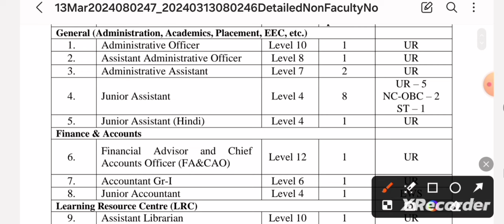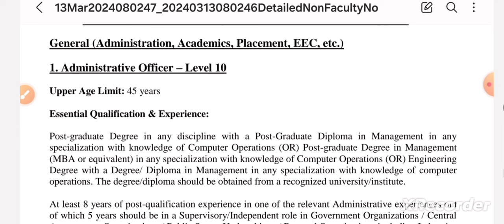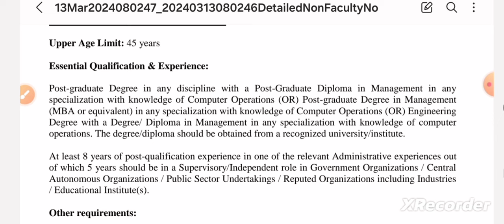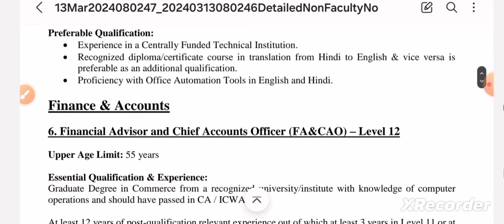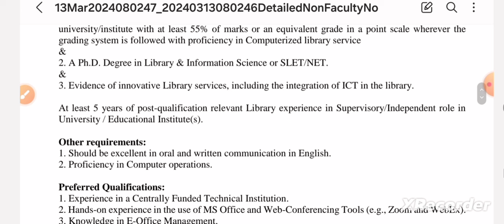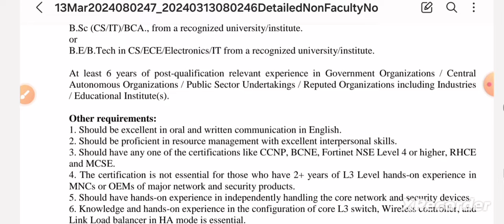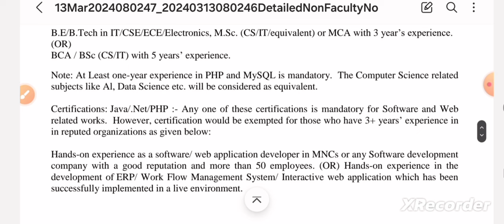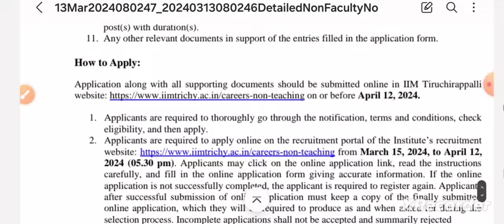Librarian Recruitment 2024 I Librarian vacancy 2024 I IIM Tiruchirappalli Onlineform 2024